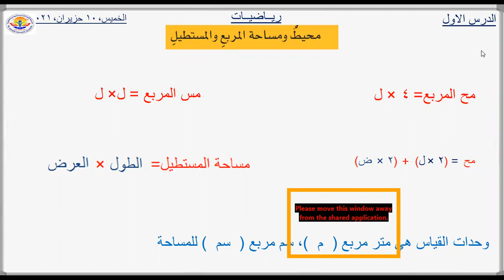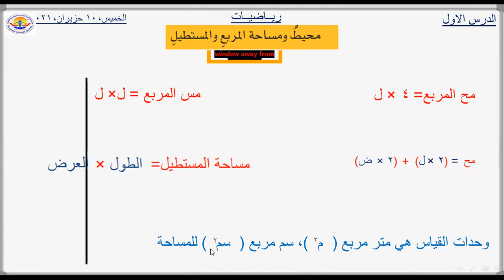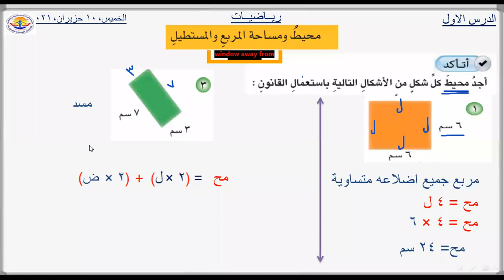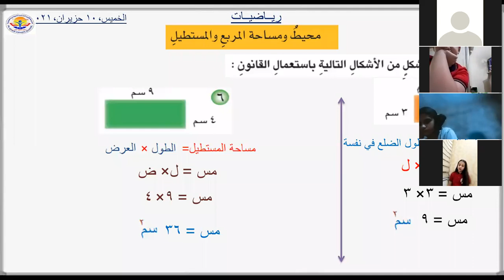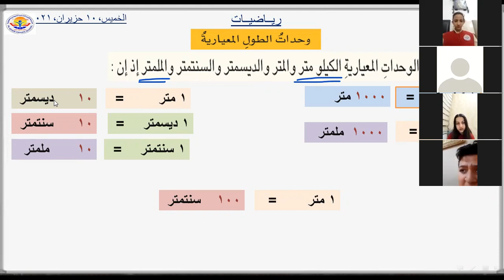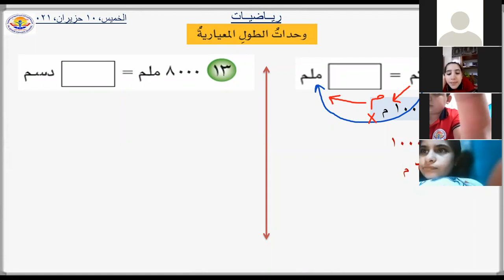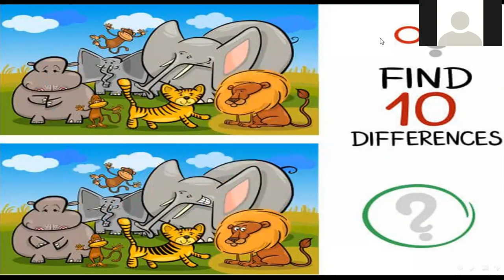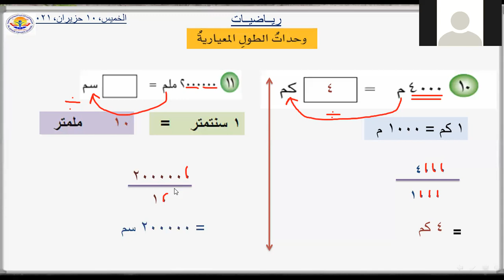رياضيات الصف الرابع الابتدائي/مراجعة موضوع المحيط والمساحة ووحدات الطول/ست اية حسين من مدرسة القيم